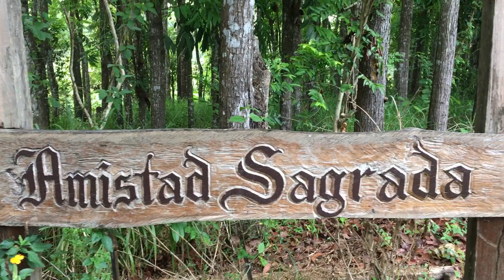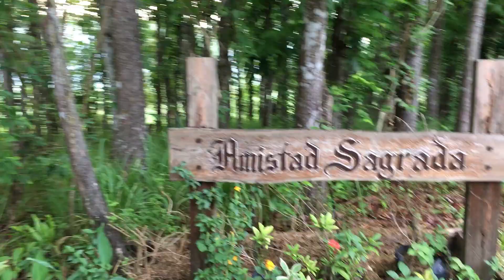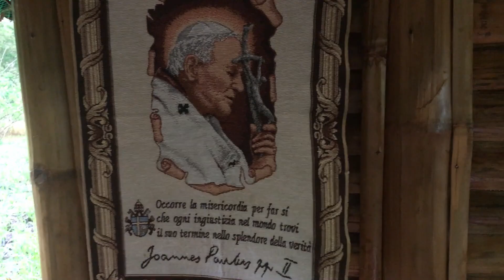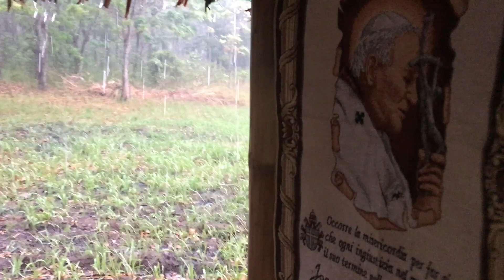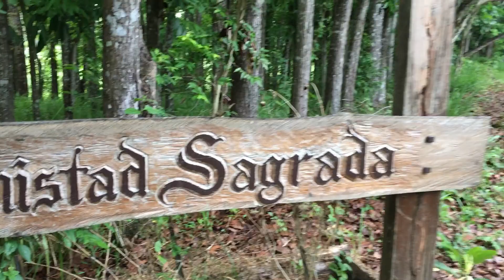"IN QUIET AND IN TRUST SHALL BE YOUR STRENGTH..." Isaiah 30:15